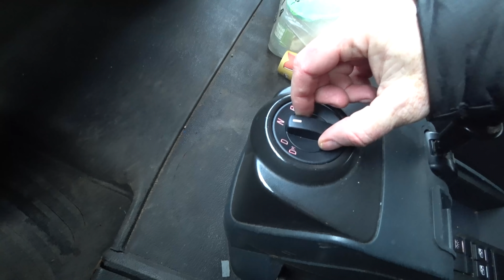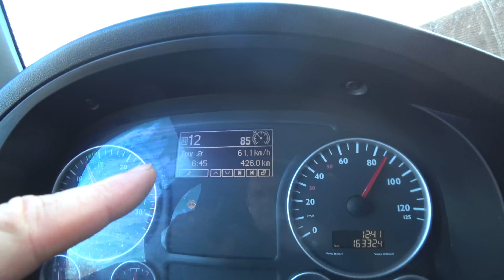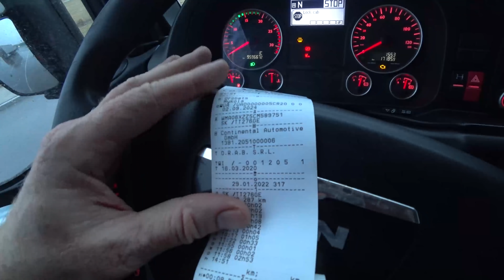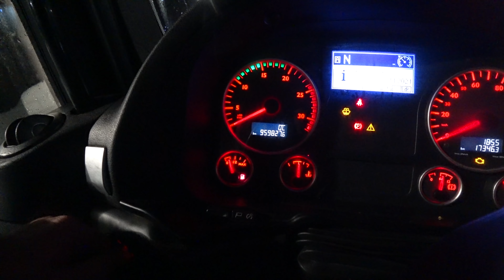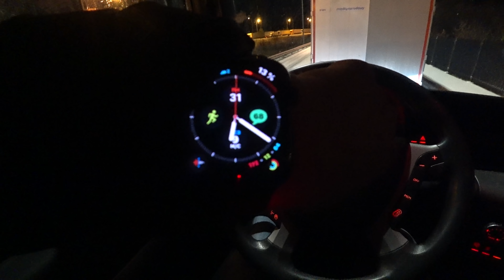Дорога домой, ДТП на терминале в Ровно.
38 часов проходили границу! Узнали у Татьяны брокера, почему поднялась растаможка. ДТП на терминале. Попался в полицейскую ловушку "ТОРБА" за привышение, штраф 340 грн. Авто-подбор в Европе, грузовой и легковой техники. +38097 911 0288 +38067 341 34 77 инстаграм turbotur_ec